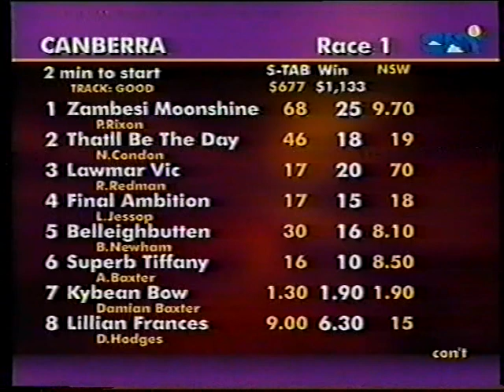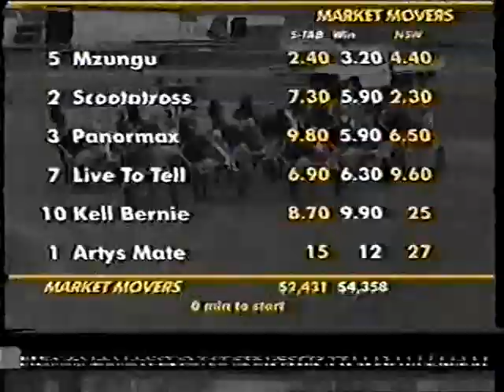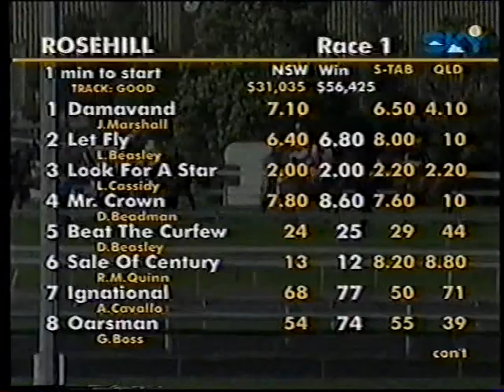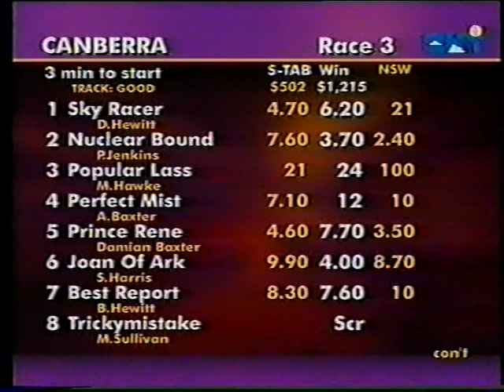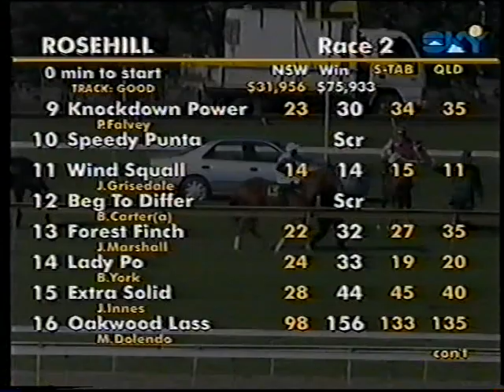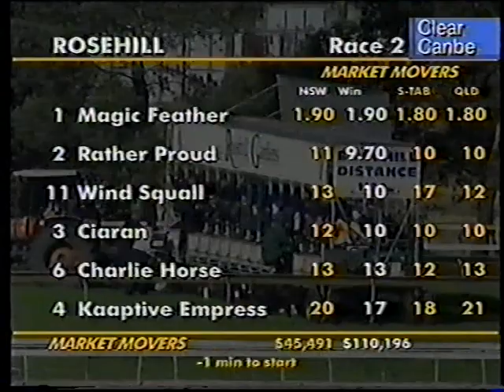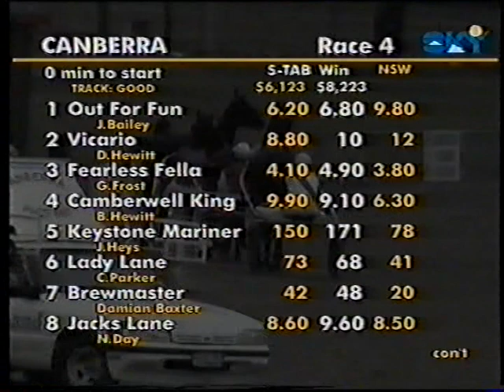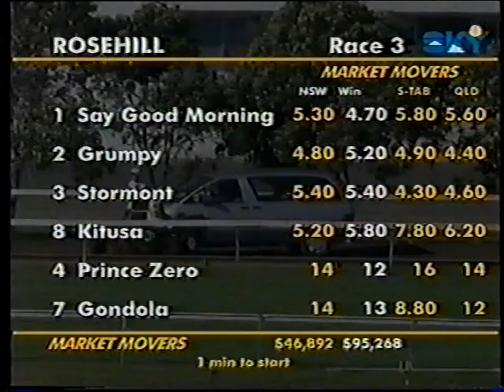Canberra HR in Snow and Rosehill 8 Races Sun 28 May 2000 Pt 1